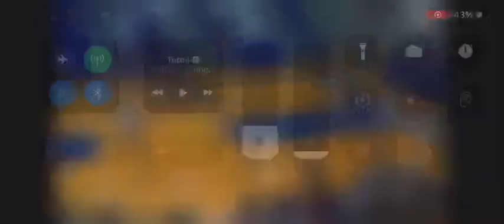Aaron Jasiak nice finish vs. Cassopolis.